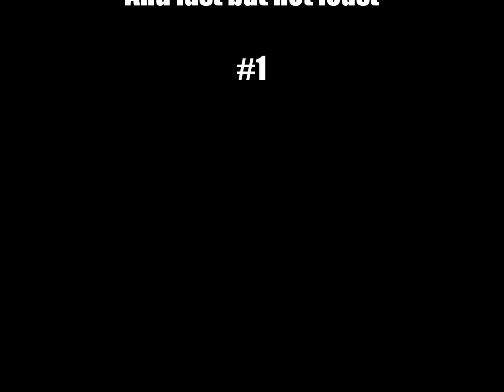My Top Ten Favorite Female Anime and Game Characters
Just a random video I've been working on.